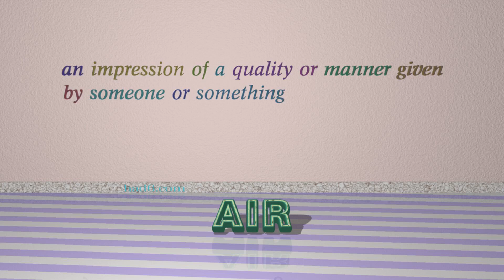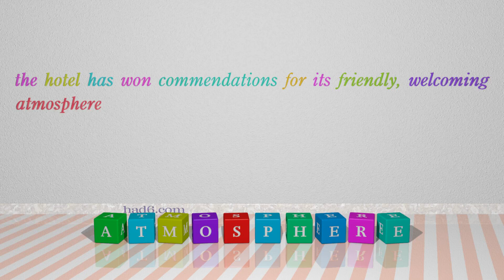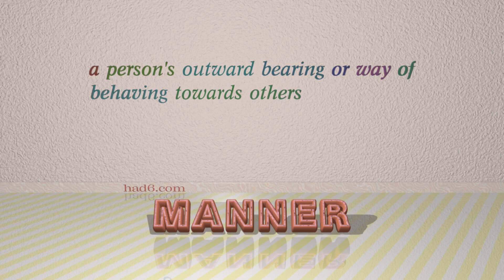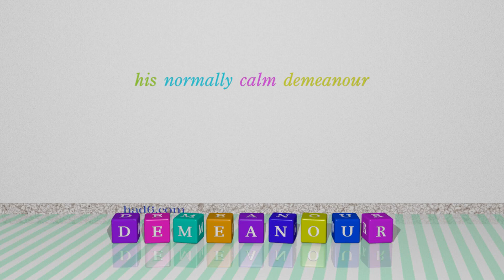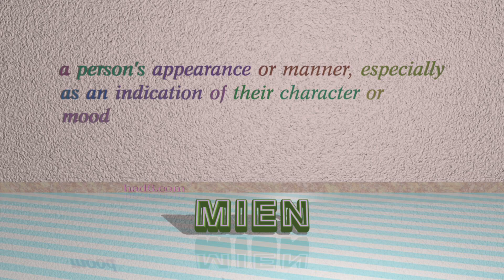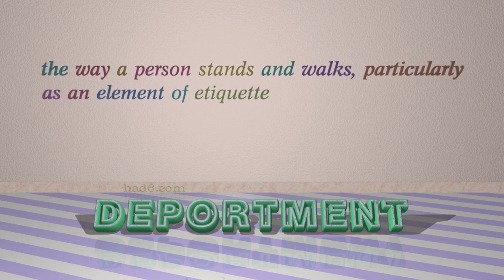aspect - 14 nouns which are synonyms to aspect (sentence examples)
This video examines aspect as a noun. Here, 14 nouns, which have meanings similar to that of aspect in standard English, are introduced through sentence examples. These synonyms help you to remember the meanings of this group of words for improving your vocabulary.